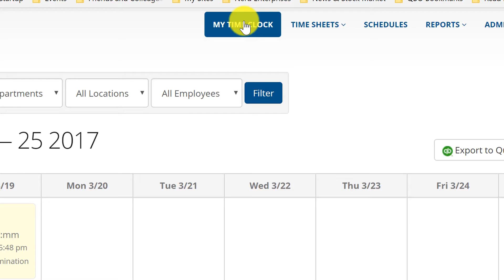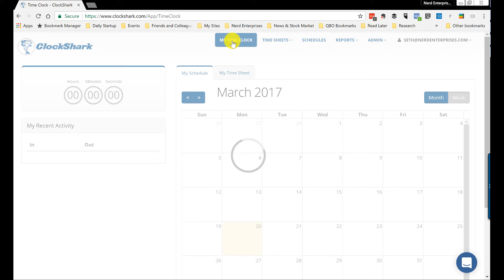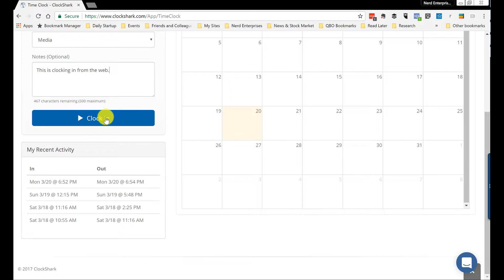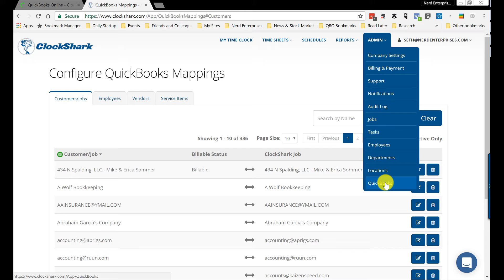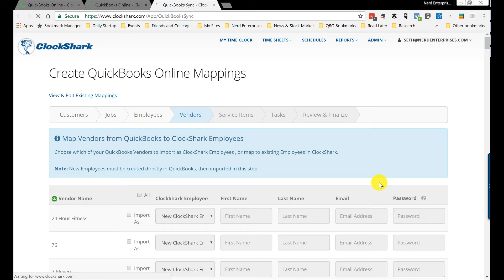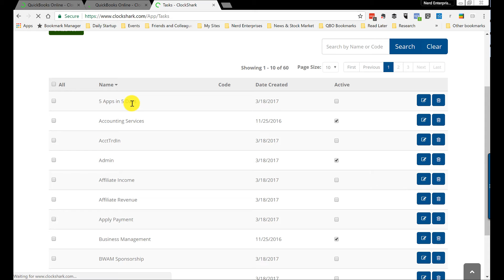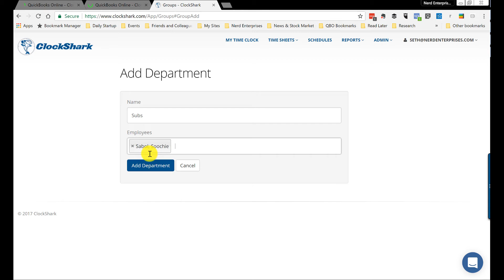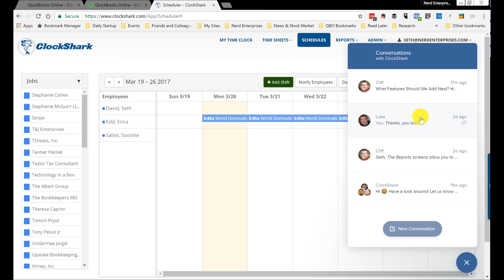Clock Shark Review: Everything You Need to Know About This Time Tracking App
Clock Shark features a powerful platform that's worth a look by anyone who either needs a good time tracking solution or is considering switching to something new. Their pricing is competitive, as are the features and benefits. In this review, we are going to break Clock Shark down to help you make an informed decision on whether this is the right time tracking app for you.